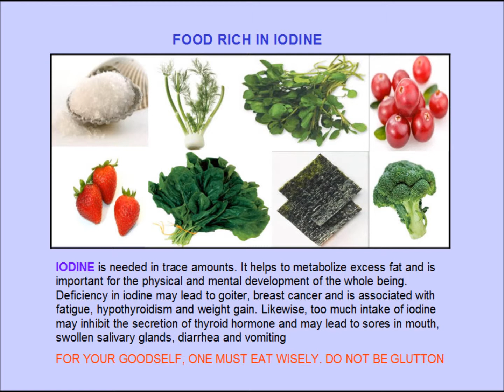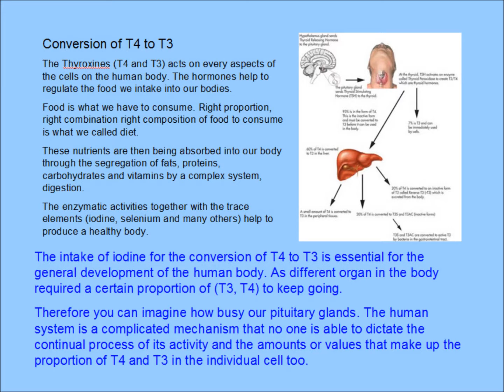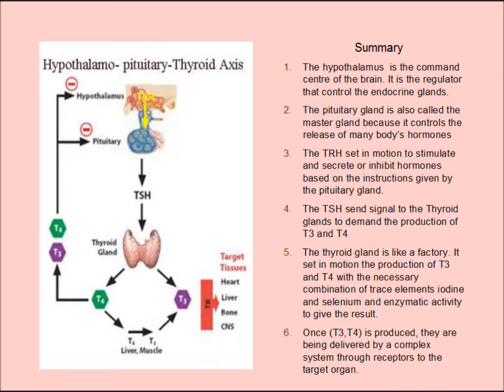Iodine 碘舆您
Description